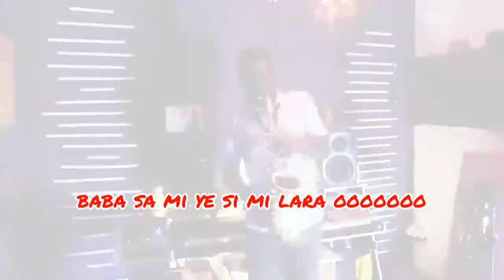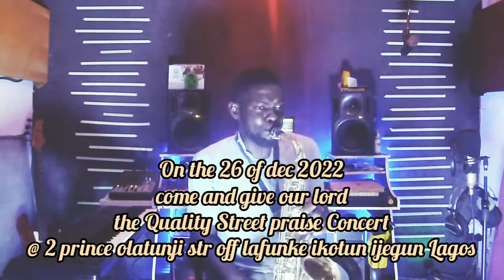Sami iye simi Lara by Legend Sax.